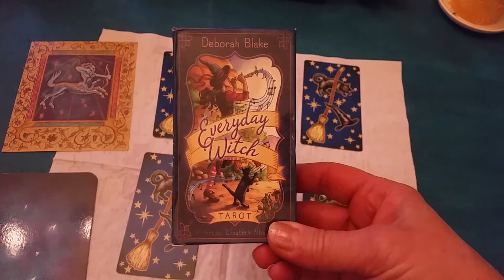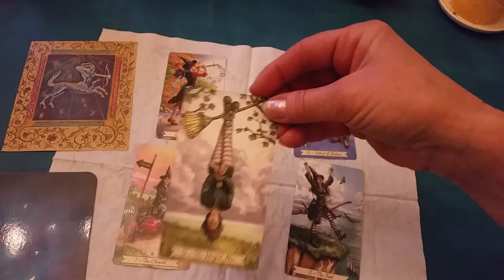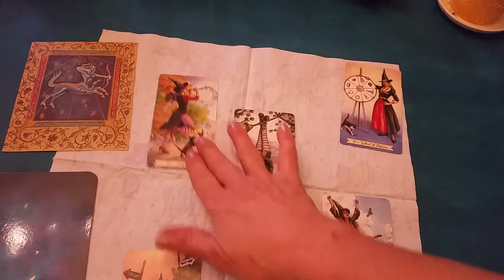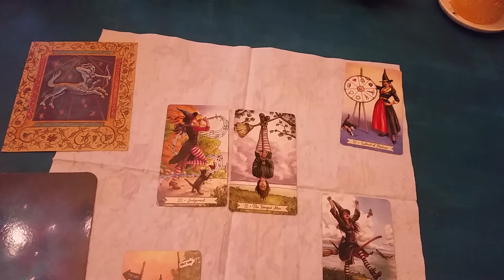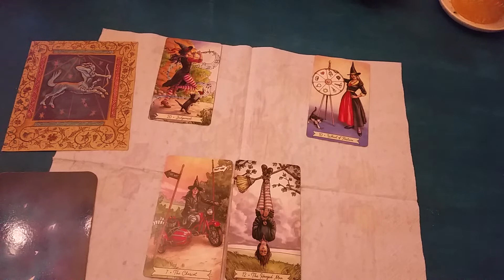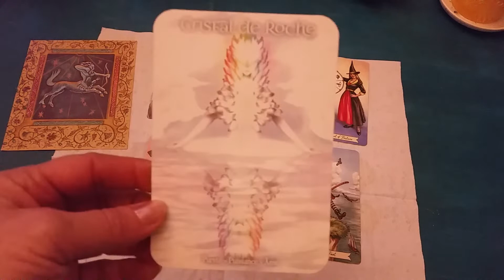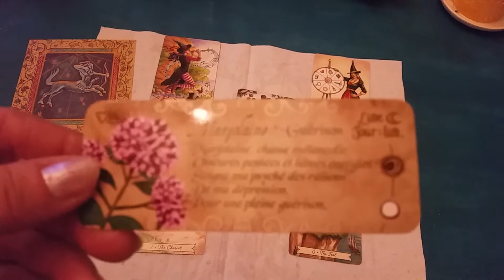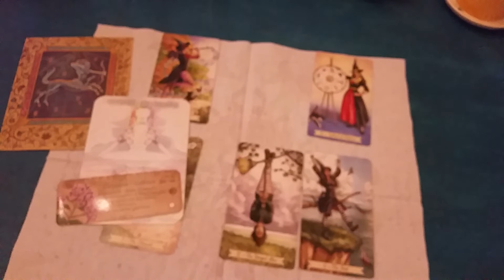Sagittaire horoscope Janvier 2020.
Lachez prise et patiente...😉

Tous mes voeux de bonheur pour cette nouvelle annee.